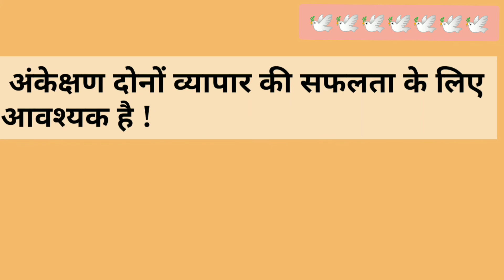लेखाकर्म आवश्यकता है जबकि अंकेक्षण विलासिता है ! व्याख्या !